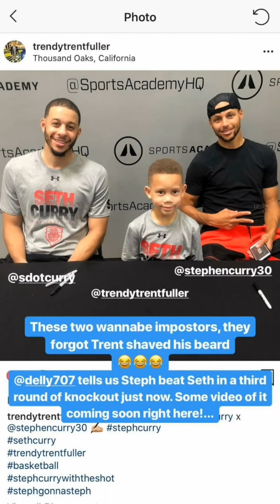IG mix: Steph Curry on fire, beats Seth (and Kyle Kuzma) at youth basketball camp at Sports Academy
...from Seth Curry Camp at Sports Academy in Thousand Oaks, CA (Los Angeles area) and our Instagram post

"Steph was 🔥 upon stepping foot in the gym and won a game of knockout vs brother Seth today!
If you check out Seth's livestream, plus our compilation video -- link in our bio or search "letsgowarriors steph knockout" on YouTube when this is no longer our most recent post -- you'll see Steph walk in the gym and say hello to ppl right as the camp is about to play knockout. And then Chef misses like once or twice in the beginning smh! 💦

Seth got his revenge, though, as he knocked Steph out in the second round of knockout, which a camp staffer ended up winning vs another camp staffer.
Oh yeah, @kuz got knocked out by a camper 🤷 who then got knocked out by Seth which forced the sibling showdown."

NOTE: This is a compilation of IG stories and posts, and is obviously best viewed in portrait mode on a smartphone. Use the YouTube app and tap on the Maximize icon in the lower right-hand corner.

Video compiled from IG stories of the following accounts: @sdotcurry (livestream), @trendytrentfuller, @micahwilcox7.

Next video: Full 34-minutes of 1v1 KD vs PG vs Vic vs Book vs Myles vs Khris at USABMNT